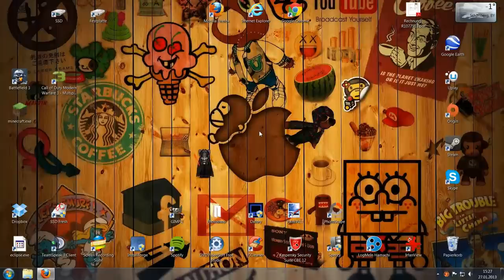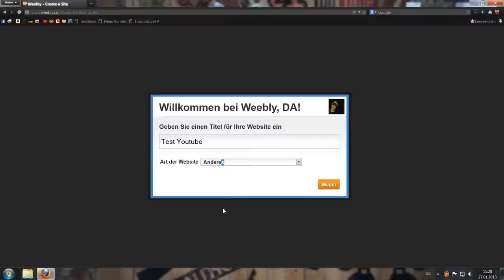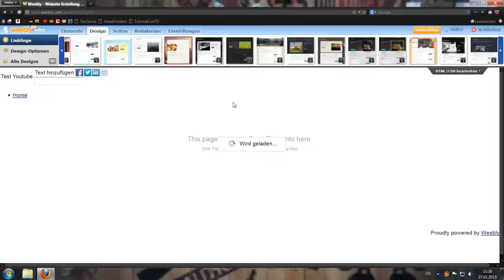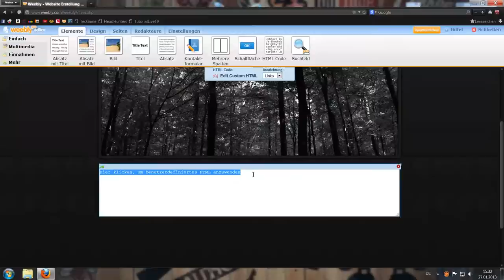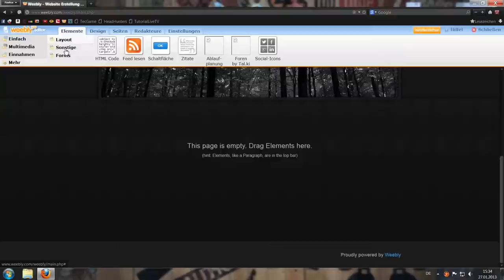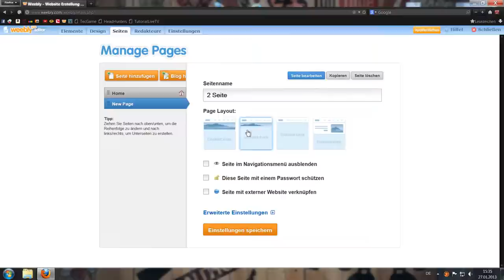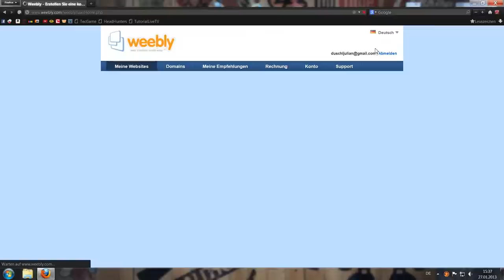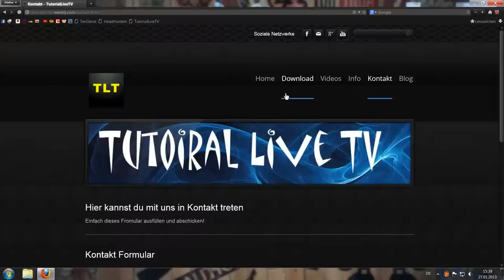Kostenlose Webseite erstellen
In diesem Tutorial zeig ich euch wie man mit eine kostenlose Webseite schnell und einfach erstellen kann.